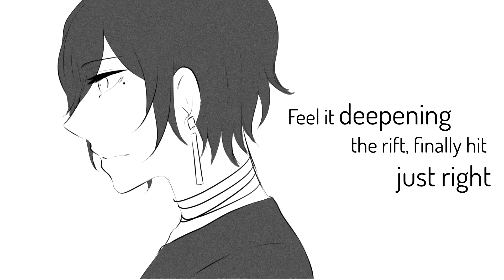【:Rebirth】- Lost One's Weeping【Dasoku】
Since 23rd was my birthday, I decided to indulge myself a bit and let the wrong priority take the top spot of my to do list.

I really love this song and has always been wanting to do one for :Rebirth ; 0 ; I GUESS TO CELEBRATE the series hitting 1 year old too! It's really been a while since I made a music video, isn't it haha

Vocal: Dasoku
English translation: JubyPhonic

Characters belong to my webcomic :Rebirth